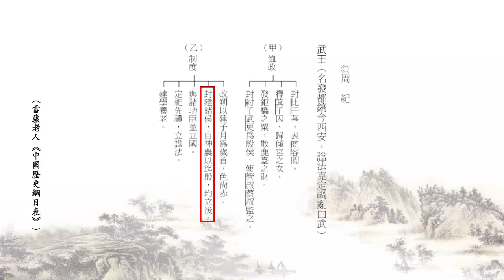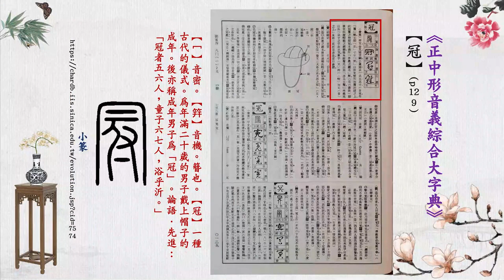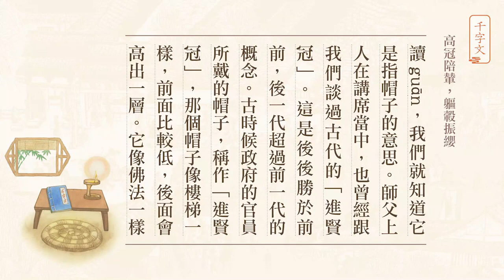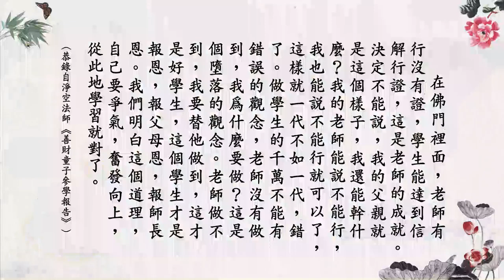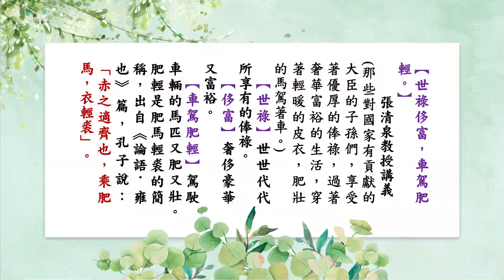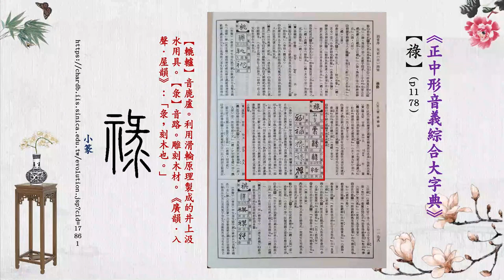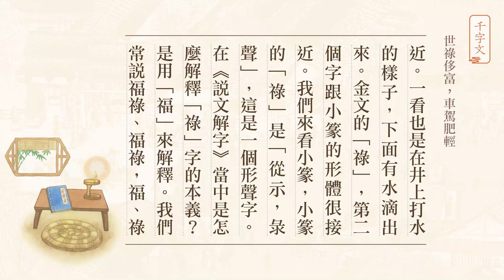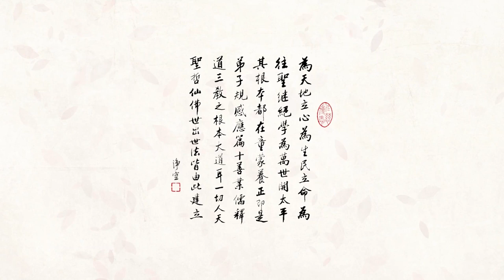38 《千字文》第38集